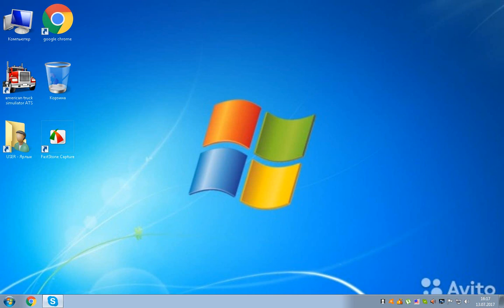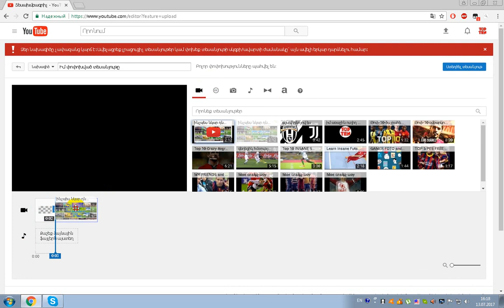ինչպես մոնտաժ անել յութուբի միջոցով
դրեք լայք և բաժանորդագրվեք իմ ալիքին   arm top ten ajakceq aliqin